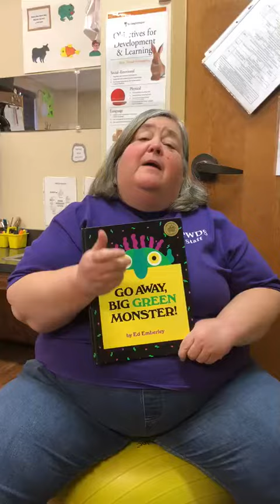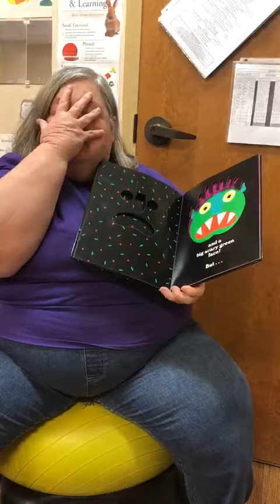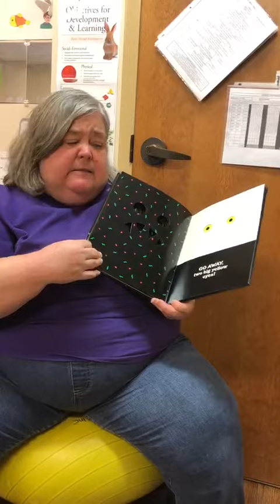Ms Wendy reading